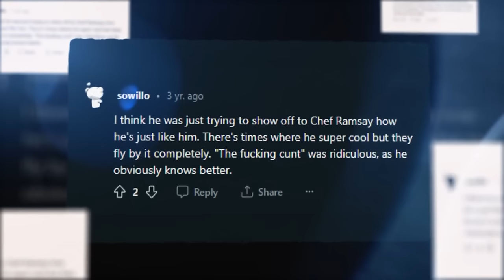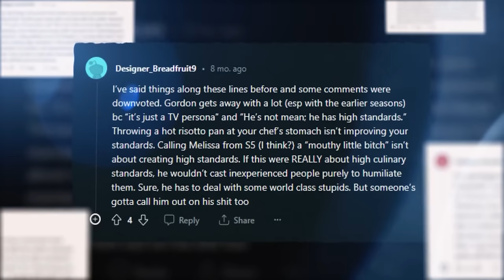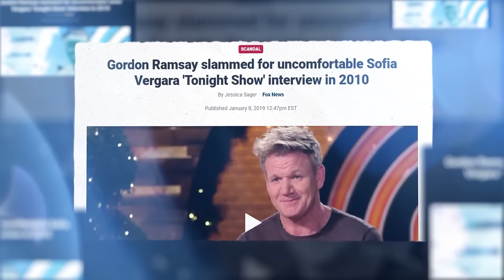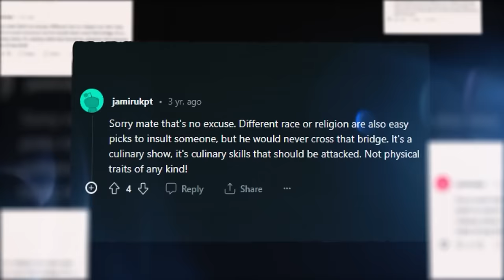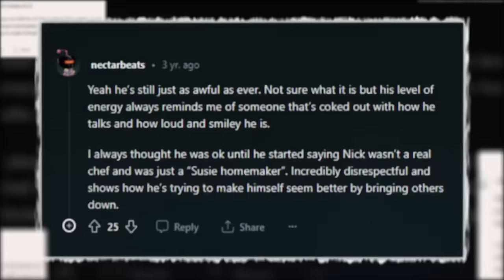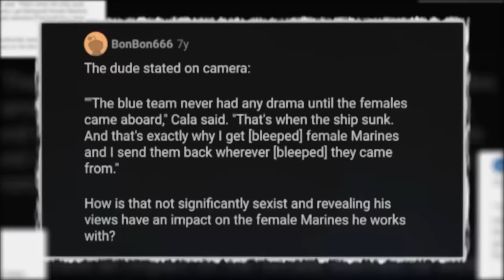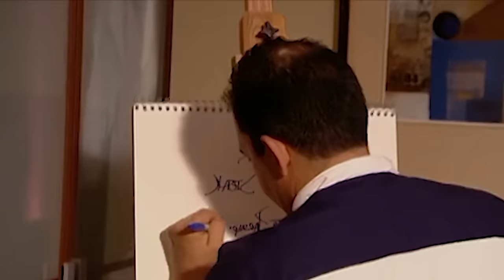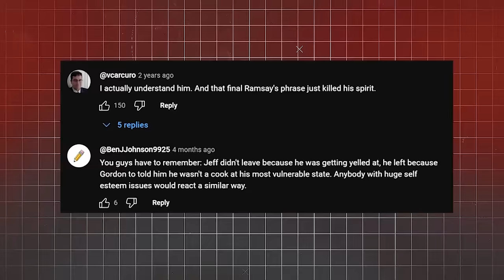Most SHOCKING Moments on Hell’s Kitchen..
These are some of The Biggest WTF Moments on Hell’s Kitchen!